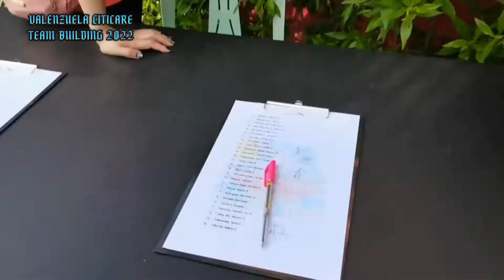VALENZUELA CITICARE TEAM BUILDING 2022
Thank you for your warm support and God bless.